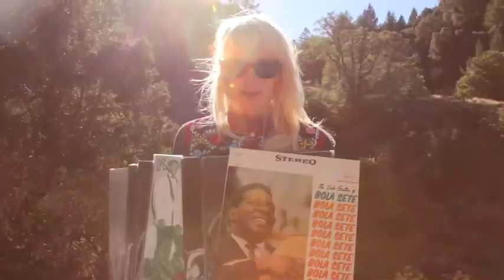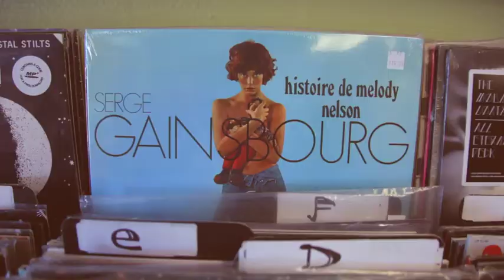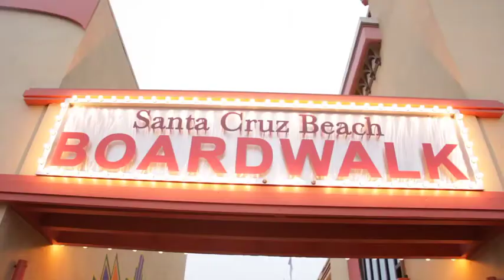Light In The Attic Docs Presents: 2012 Light In The Attic Road Trip - Episode 3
The highway is our home! In this stretch of the journey our LITA Road Trippers explore Down Home Music, Mod Lang, 1-2-3-4 Go!, Stranded, Groove Merchant, Explorist International, Grooves, Aquarius Records, and Streetlight Records! ALSO, our second lucky Seat In The Van member hops aboard.

Music featured in this episode:
Jim Ford - Workin My Way To LA (from the album Harlan County)